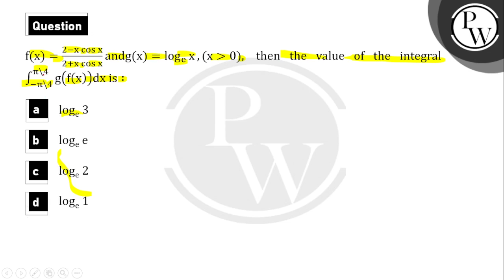fx=2-xcosx2+xcosx&#160;and&#160;gx=logex,(x&#62;0) then the value of the integral&nbsp;&#8747;-&....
fx=2-xcosx2+xcosx&#160;and&#160;gx=logex,(x&#62;0) then the value of the integral&nbsp;&#8747;-&#960;4&#960;4gfxdx is : 📲PW App